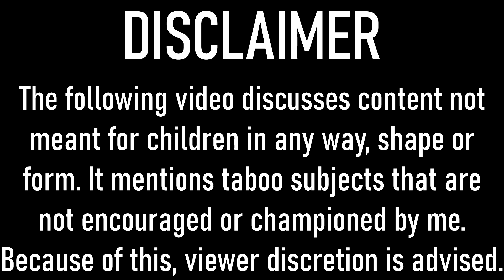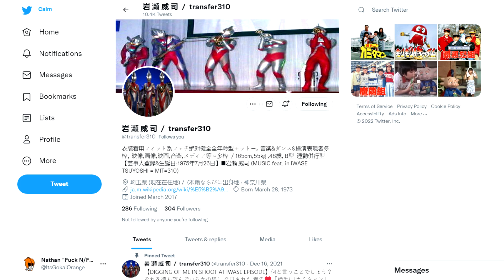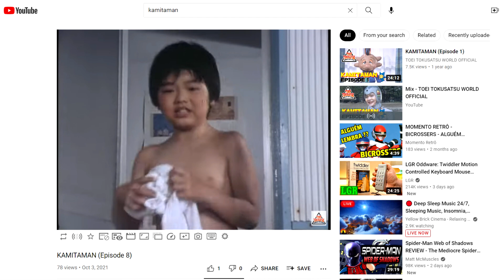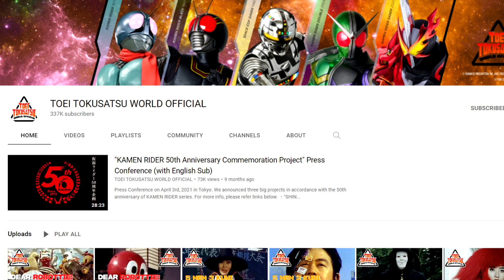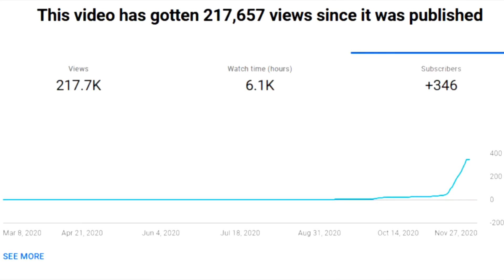Toei Hid WHAT on their Tokusatsu Channel?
The original upload of this video was voluntarily removed following the revelation that Shopro issued a SLAPP suit against William DuFresne AKA Suede. All Japanese footage in this video will be replaced by stills. This is being done to keep the channel alive and prevents Toei or other Japanese studios from following Shopro's example of coming after videos considered Fair Use in the US, but not in Japan.